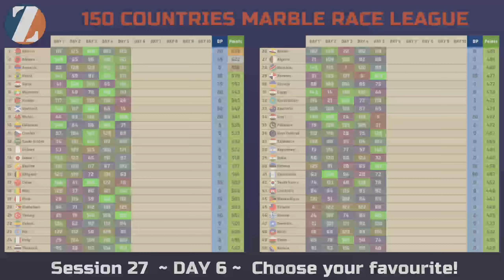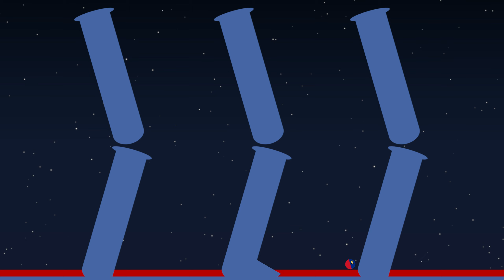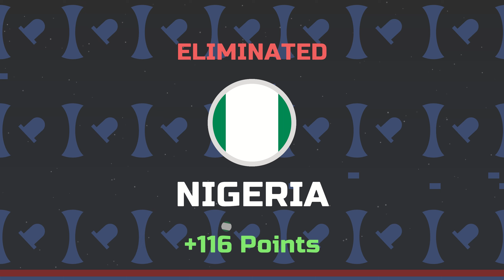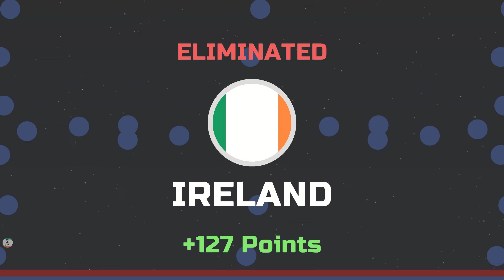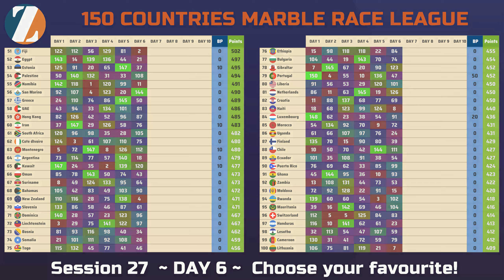Marble Race Countries League - Session 27 - DAY 6 - Simple Marble Race